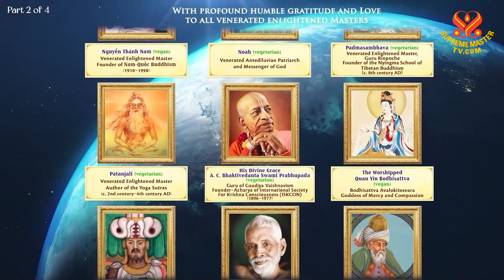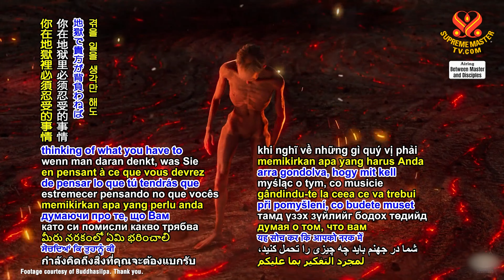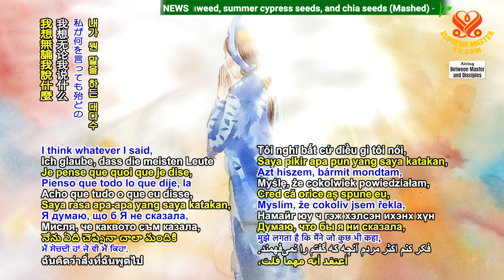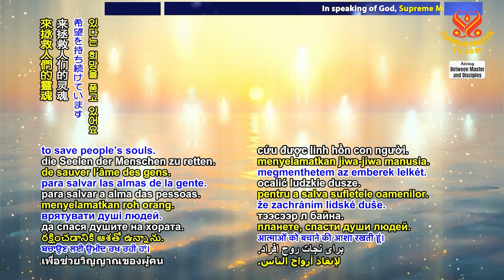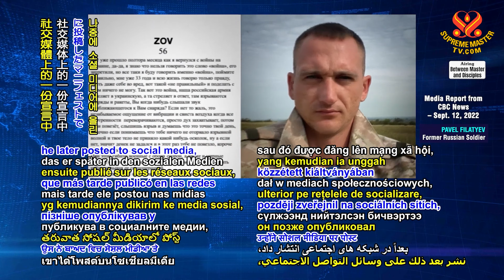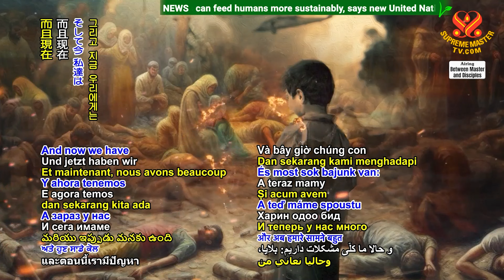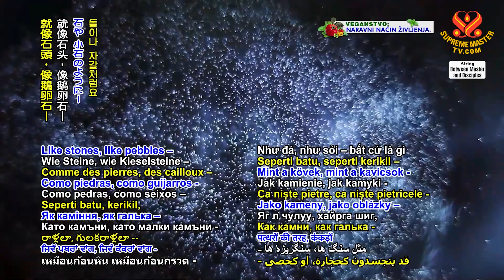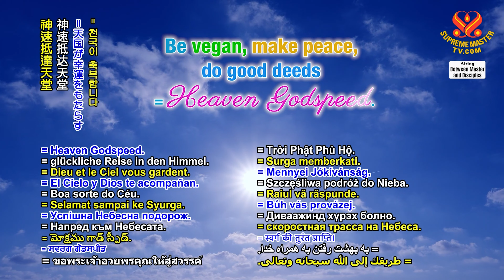The Sins That Cannot Be Absorbed by Love Power and Forgiveness | SupremeMasterTV.com | 4K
The Sins That Cannot Be Absorbed by Love Power and Forgiveness

| SupremeMasterTV.com | 4K